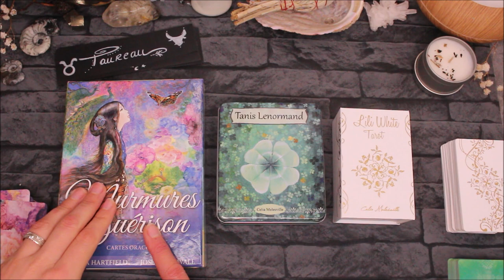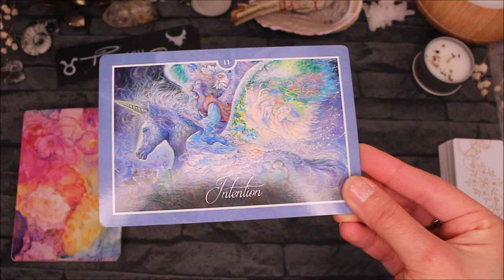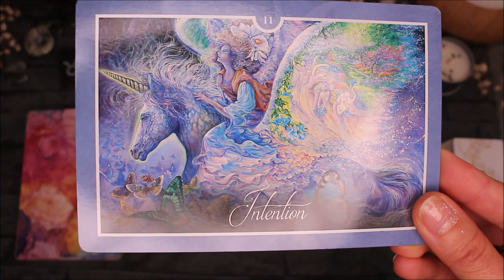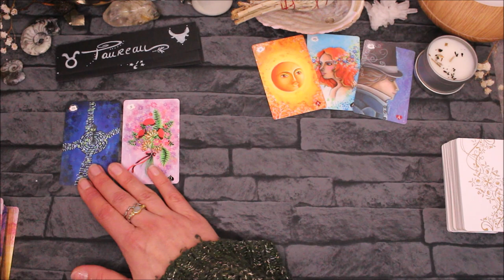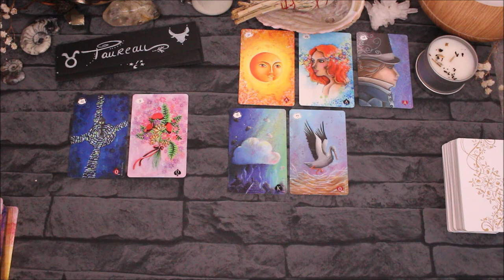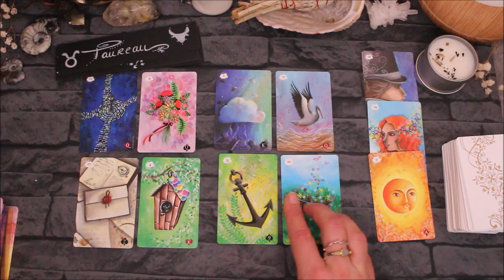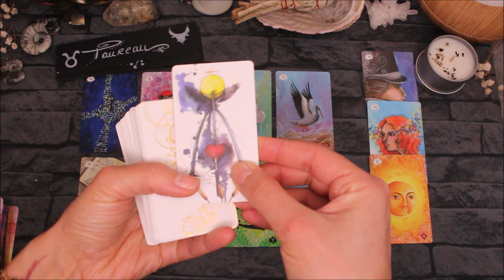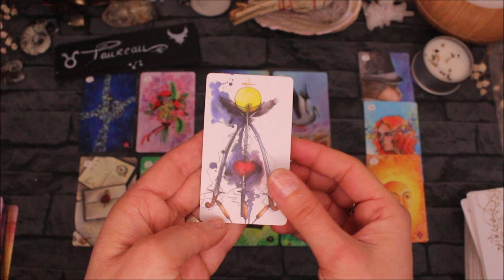♉TAUREAU - Février 2021 ♉ Horoscope - Mise en action